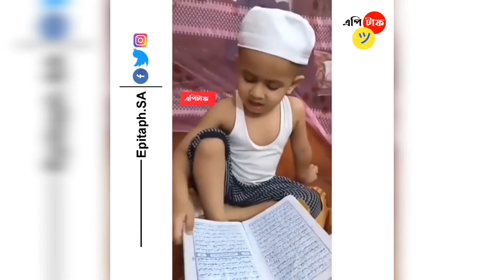মাসাআল্লাহ💚 || বাবার কলিজার টুকরা💞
Epitaph The Motivator-
We ignite your Potential to take a small step for a Big leap.The modules & our trainers will challenge you, enthuse you & inspire you- whilst equipping you with the tools & skills that will take you to another level.

Certified by Pearson Assured (formerly Edexcel UK) & endorsed by United Nations Global Compact, We emphasize practical principles and processes by designing programs that offer people the knowledge, skills and practices they need to add value to the education, entrepreneurship & life as a whole.
Connecting proven solutions with real-world challenges, Epitaph The Motivator is recognized internationally as the leader in bringing out the best in people. Your certification upon completion of the program will be certified by Pearson, giving all successful participants a GLOBAL prestigious recognition.

At Epitaph The Motivator, we believe that every person has a hidden potential, all it needs is the right ignition & guidance that helps unleash this potential. Once unleashed, it needs the right tools & skills to sustain it to reach a new level of achievement- this is what Epitaph The Motivator is all about.